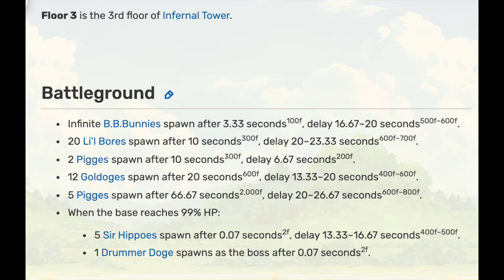Li'l Bore VS Li'l Fish?! The Battle Cats Infernal Tower Floor 3